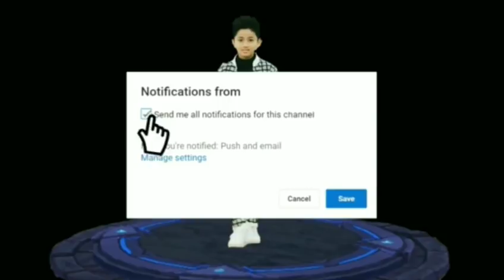Andro, sinyo❤️alexa dan aku zayyansakha ketemu jin BODOEWIN MANTAP SUDAH